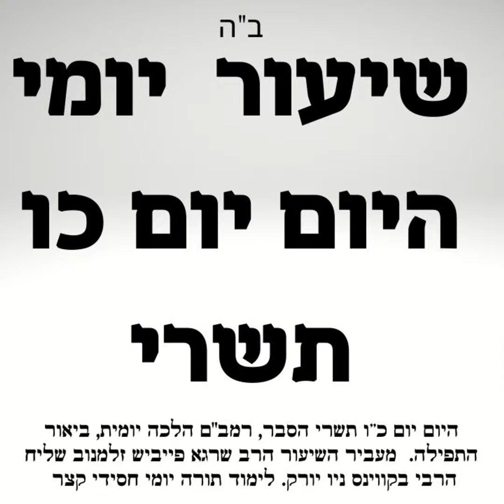כו תשרי ביאור היום יום בעברית, רמב"ם-הלכה יומית וביאור התפילה 📖 שיעור תורה יומי. היום יום כ"ו בתשרי.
היום יום כו תשרי בעברית:
הענין על פסוק "לעולם ה' דברך נצב בשמים" מביא רבנו הזקן (שער היחוד והאמונה פרק א', אגרת הקודש כ"ה) בשם הבעש"ט, הגם שיש ענין זה במדרש תהלים, וכמו שנתבאר גם ב"לקוטי תורה" בד"ה "כי ביום הזה יכפר". וכוונה מיוחדת בזה, כי ביום שני היה המאמר "יהי רקיע" - שהוא ה'נצב בשמים' - וזהו יהיה לזכרון עולם, כי ביום שני ח"י אלול נולד הבעש"ט.

בפודקאסט\וידיאו אנחנו מעלים שיעור תורה יום יומי קצר וחסידי מסודר ומבואר לפי היום יום- לוח אור זרוע לחסידי חב"ד השיעור כולל בתוכו חסידות, הלכה ופירושי התפילה עם הרב שרגא פייביש זלמנוב שליח הרבי מליובאוויטש לקווינס ניו יורק יסביר שלושה נושאים בקצרה:
1. ספר היום יום כו בתשרי בעברית, ביאור והסברים
2. הלכות בקצרה מהרמב"ם היומי.
3. ביאור והסברים על תפילת שחרית:  "לְעוֹלָם יְהֵא אָדָם יְרֵא שָׁמַיִם בַּסֵּתֶר וּבַגלוּי, וּמוֹדֶה עַל הָאֱמֶת, וְדוֹבֵר אֱמֶת בִּלְבָבוֹ, וְיַשְׁכֵּם וְיֹאמַר:"